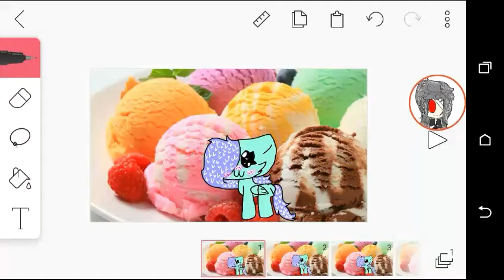Poneh meme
Orginal:shgurr